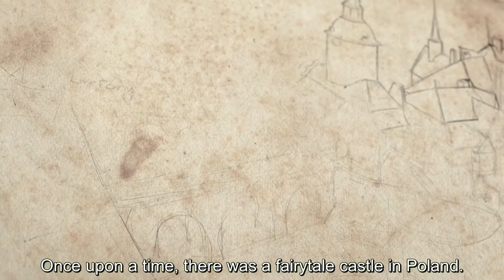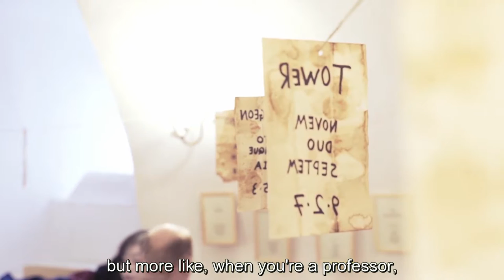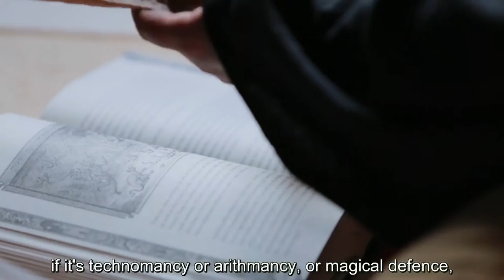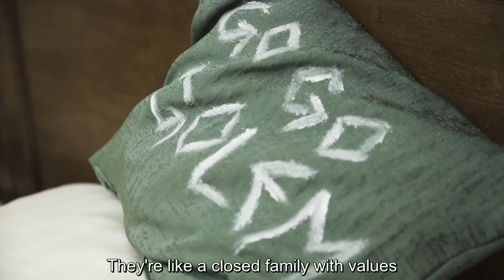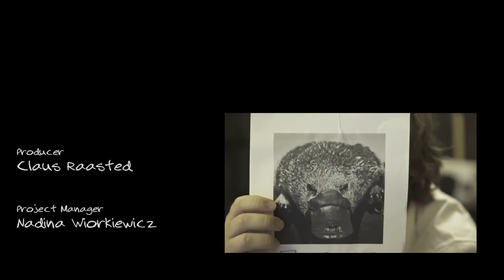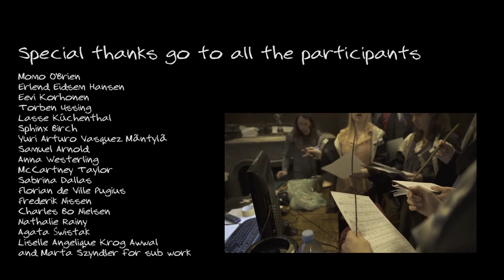College of Wizardry larp 20min movie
A short movie from College of Wizardry larp.